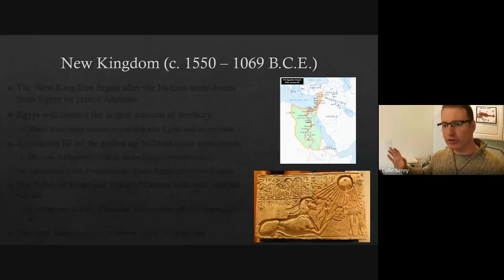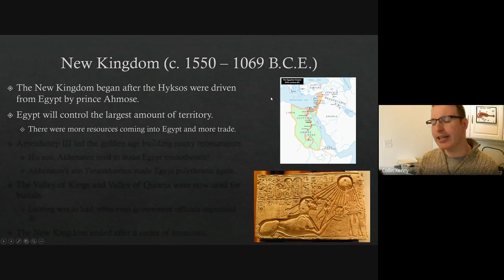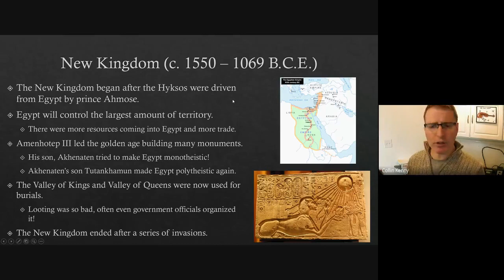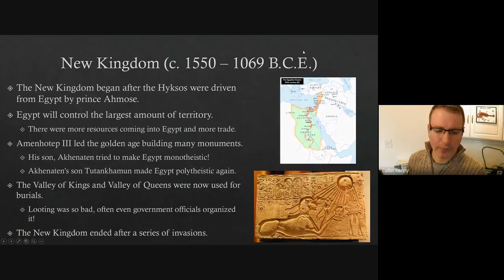The New Kingdom 5b